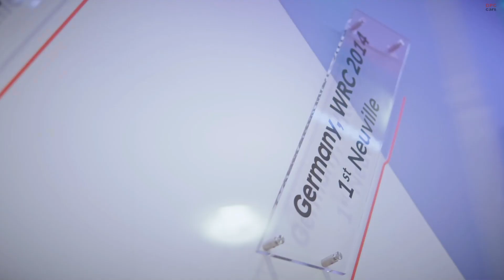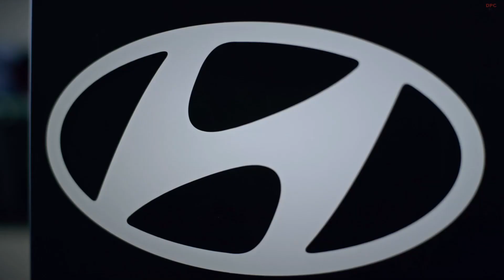Hyundai Veloster N ETCR and i20 N Rally2 Performance and Sustainability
Hyundai Motorsport competes in the WRC with the i20 Coupe WRC, which is based on a highly-modified version of the Hyundai i20. In the WTCR, the team races with the i30 N TCR. This dedicated touring car is based on the company’s first high-performance production model, the i30 N. Both cars demonstrate how Hyundai’s road-going models serve as an optimal basis for Hyundai Motorsport’s competitive racing cars.

The i20 Coupe WRC is equipped with a 1.6-litre turbocharged engine with direct injection, which is connected to a six-speed sequential transmission. It offers four-wheel drive and provides a maximum output of 380 PS, with 450 Nm of torque. As a further sign of the company’s commitment to sustainability in its performance models, Hyundai Motorsport is currently developing a mild hybrid powertrain for the i20 WRC. This is scheduled to launch in 2022, and it is set to be the world’s first rally car with such technology.

The i30 N TCR is powered by a two-litre turbocharged 4-cylinder inline engine, which is connected to a six-speed sequential gearbox. It features front-wheel drive and is fitted with a 100-litre fuel tank. It provides a maximum output of 350 PS with 450 Nm of torque.

As well as competing in WRC and TCR with models based on road-going cars, Hyundai uses motorsport as a testing ground for new technologies. This approach has a direct impact on the company’s future N production models through knowledge transfer. For example, the company’s latest racetrack-capable hot hatch, the all-new i20 N, is directly influenced by the i20 WRC car. The all-new i20 N carries the same weight as the minimum required in WRC and bears a rallying-inspired roof spoiler for enhanced aerodynamics.

Hyundai Motorsport Customer Racing recently unveiled the i20 N Rally2, an all-new rally car intended for privateer teams and drivers. In another example of how Hyundai Motorsport and Hyundai N work together to enhance their performance offerings, the i20 N Rally2 car is based on the strong foundation of the all-new i20 N’s chassis. The i20 N Rally2 builds on the dynamic look of the road car – part of Hyundai’s new ‘Sensuous Sportiness’ identity – and includes several design elements inspired by the world of motorsport.